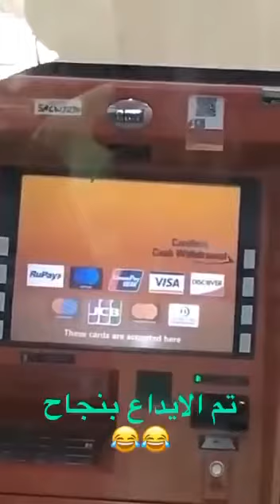تم الايداع بنجاح